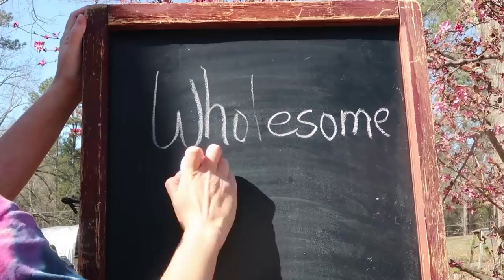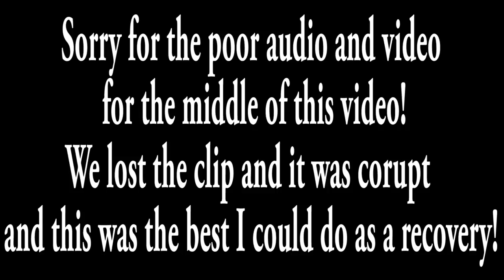New Goat Mom Gives Birth!!!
Rosemary isn't faking anymore! New kid goats on the farm!

Our Incubator and Egg Turner